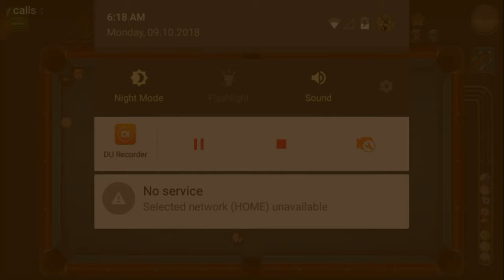8 Ball Pool Ep.1